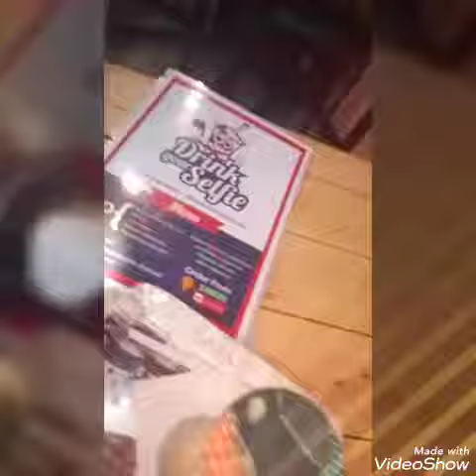Print your photos on your drinks and mug cakes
Drink your selfie cafe Kharadi Pune 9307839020